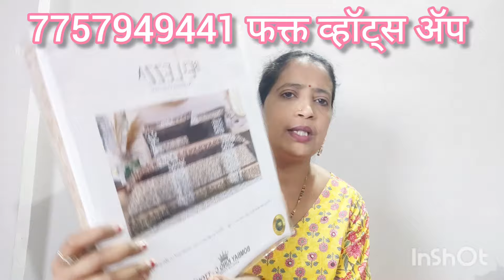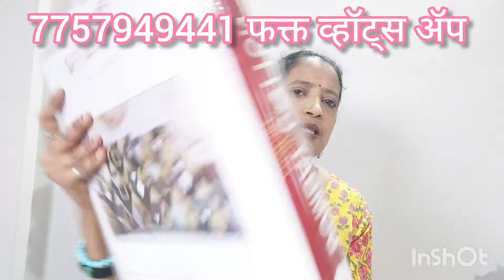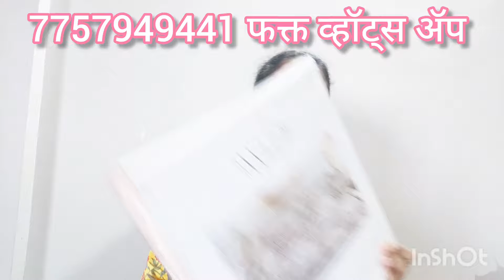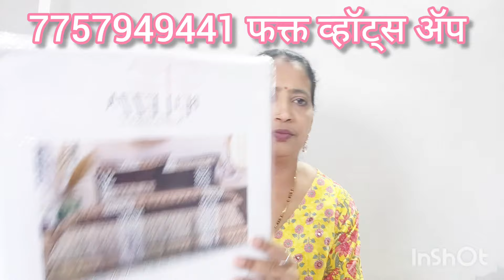100% कॉटन डबल साइज बेडशीट खूप सुंदर वरायटी आणि उत्तम रंग. आजच ऑर्डर करा